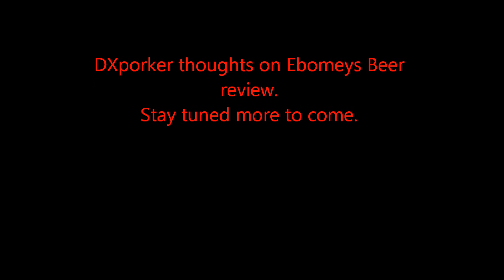Dxporker Beer shoutout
We have decided this beer was not for us. So watch the video and find out how we dealt with it.